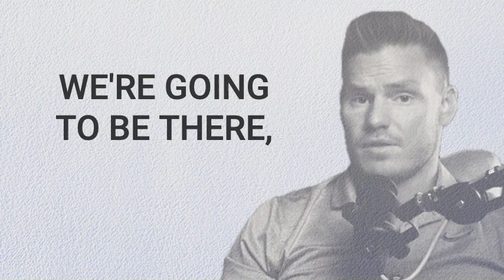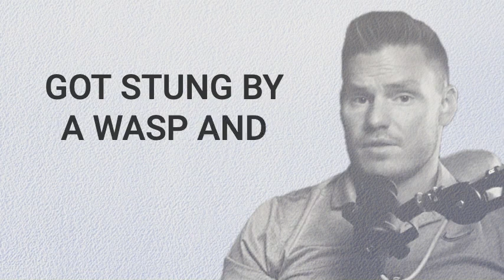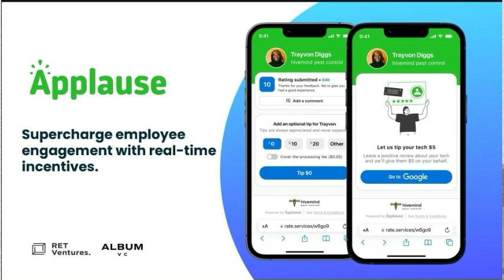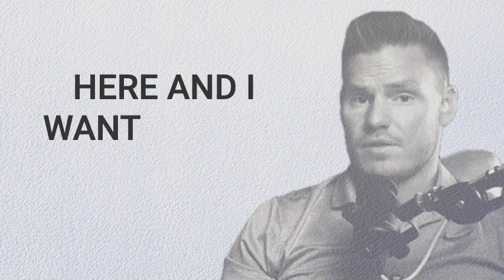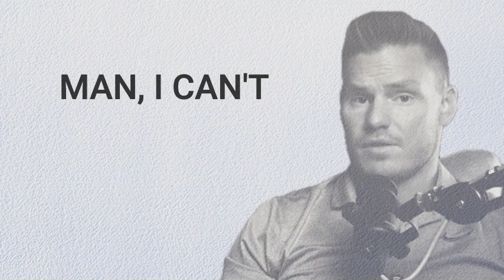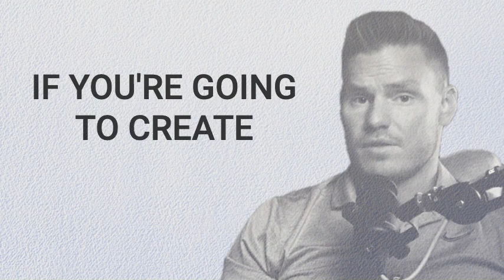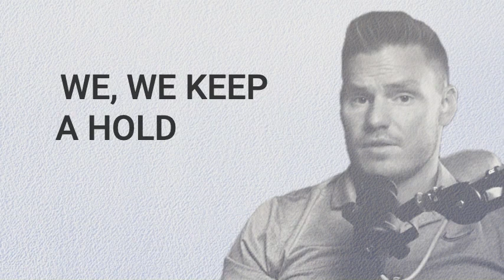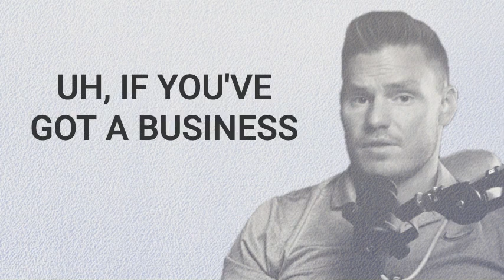Ep. 106 5 Reasons Why Your Customers Leave: Part 2 | EP 105 | BUG BUX PODCAST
Consistency in service protocols is crucial to maintaining a positive customer experience.
In today’s part 2 episode, Eric continues to discuss the topic of retention, discussing tips 6 through 10.
Topics Include:
Communication with customers (4:51)
Providing value to customers through technician execution (7:43)
Setting expectations and obtaining reviews (10:12)
Customer loyalty letters, and reviews platform (14:57)
Improving customer service (23:55)
Handling customer cancellations (26:59)
Improving customer retention through data analysis (33:43)